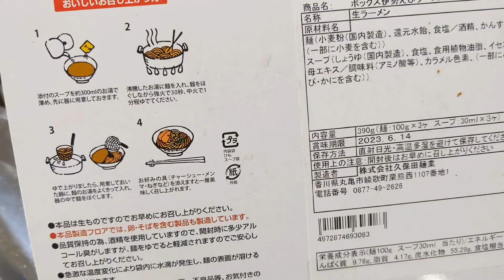伊勢のお土産のようなラーメンをちょっと食べてみた。麺は強火で30秒湯がくだけで出来るんだって！料理動画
伊勢のお土産のようなラーメンをちょっと食べてみた。麺は強火で30秒湯がくだけで出来るんだって！

日常の中で主婦目線で買物・料理などをあげてます。
励みになりますので宜しければ
ぜひお願いしますm(_ _)m